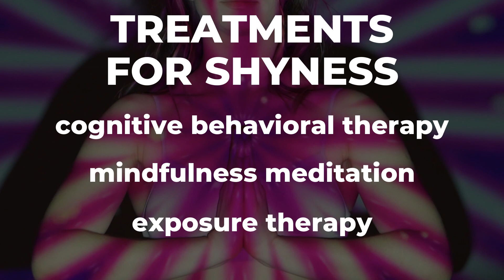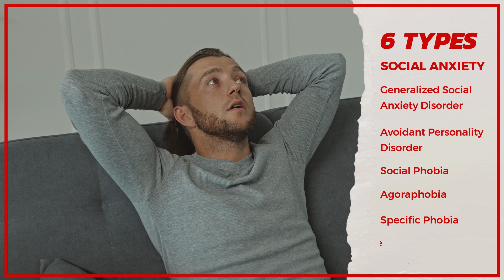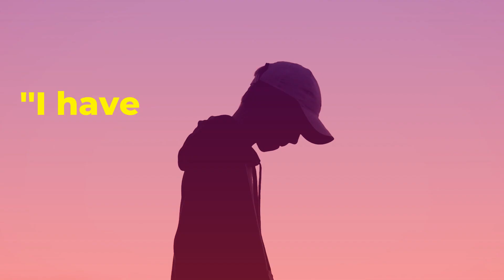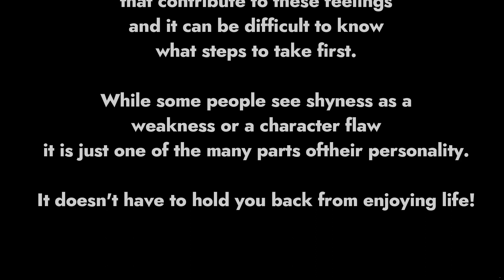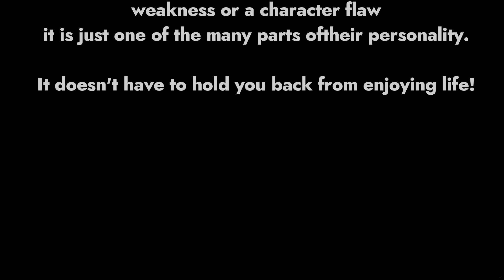Don't know what to say? - Social Anxiety Tips to Overcome Shyness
Practical, Tested Advice For Overcoming Your Shyness or Social Anxiety

WHY AM I SHY ALL THE TIME?

Overcoming shyness and social anxiety takes time, and the longer you wait, the older you get, the less your brain is able to learn or change.

You may have already reached a point where you feel your shyness is NOT going away on its own… or you fear it’s getting worse and worse.

So what’s the deal? Why do you have all these problems? Is it genetics? A chemical imbalance? Was it the way your parents raised you?

Imagine if you could become relaxed and confident in conversations. What if you never ran out of things to say? What if nobody ever called you “quiet” or “shy” again? Or imagine if you could meet new friends quickly. What if you had friends that invited YOU out on the weekend?

Better yet… Imagine if you could stop feeling awkward and nervous, especially around people you find attractive. What if you knew what to say to someone you liked? What if you could finally speak up at meetings without feeling scared?

You have to check this link, and change your life forever